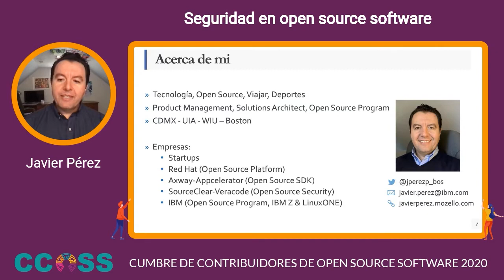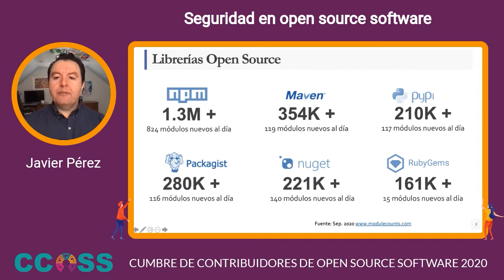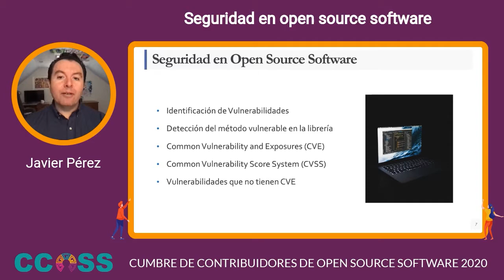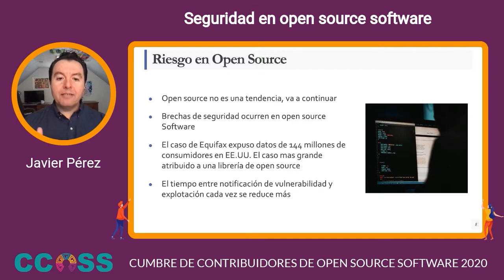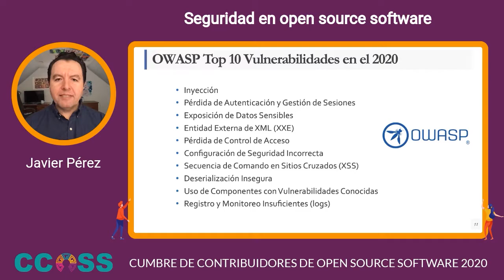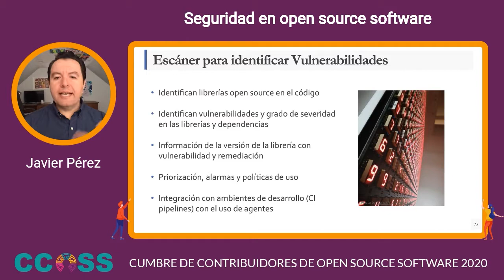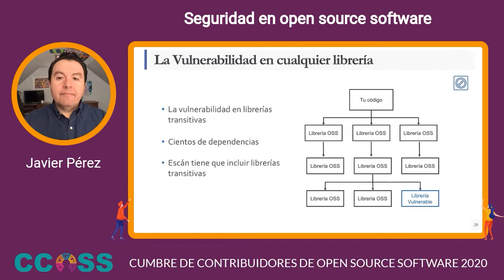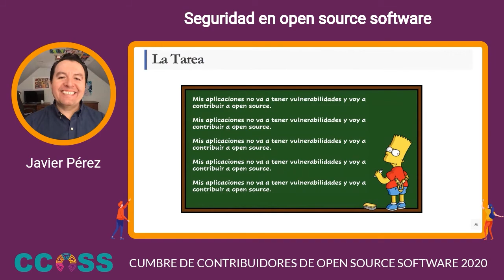CCOSS - Seguridad en open source software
En esta sesión, escucharás acerca de la seguridad en aplicaciones y en el software de código abierto. Cómo crece el software de código abierto y cómo se crean las vulnerabilidades. Las vulnerabilidades en el software de código abierto aumentan el riesgo de explotación por lo que es fundamental comprender la dinámica de cómo se construye el software de código abierto y tener un plan para reducir el riesgo. Revisaremos cómo crear un plan de seguridad en torno a la visibilidad desde el inicio del ciclo de desarrollo de software.